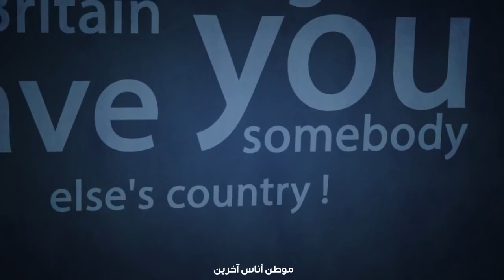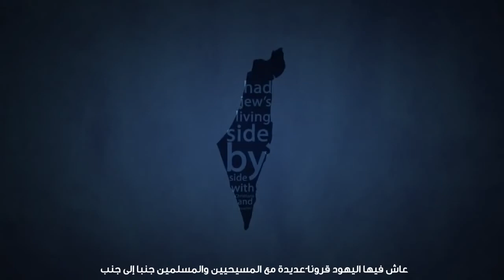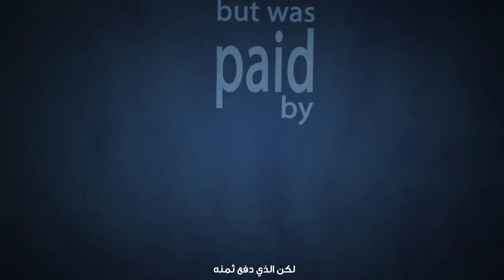Who Does Palestine Belong To George Galloway Typography